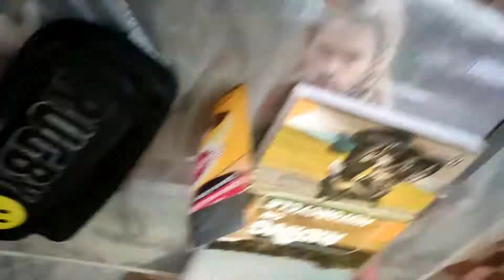Oully is very hungry😛